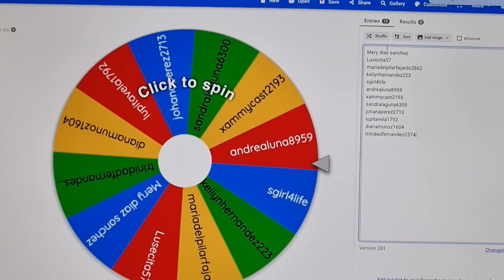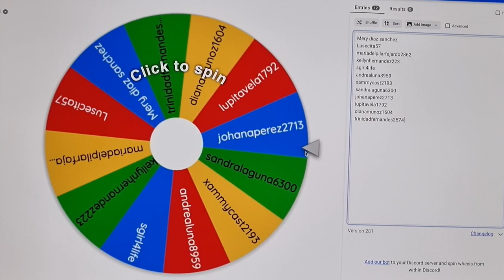NUEVA GANADORA sorteo Kit de Cera